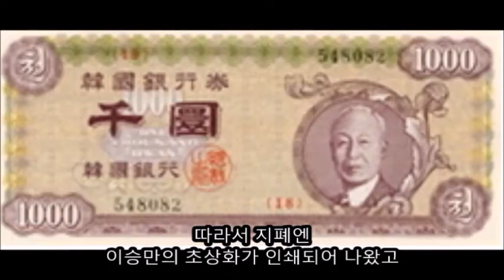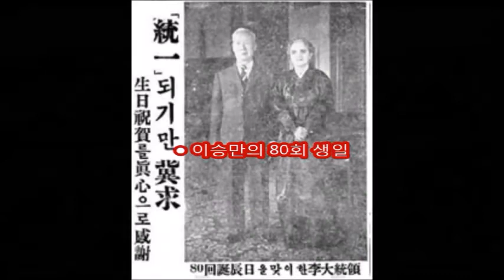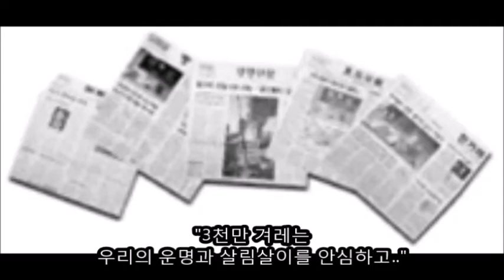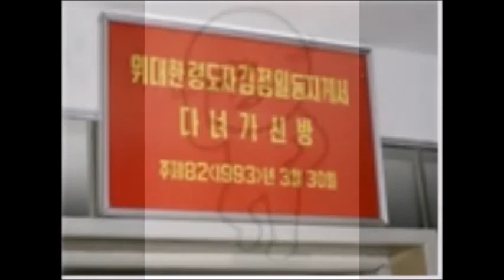이승만의 우상화정치 1편(이승만 왕조)